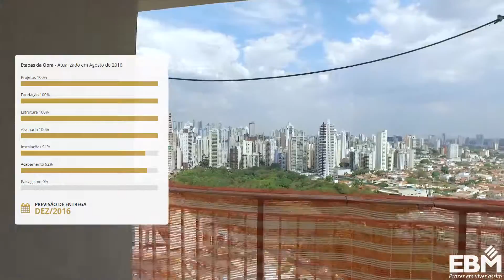Walk Bueno Bussiness e LifeStyle - Acompanhamento de obras (agosto/2016)